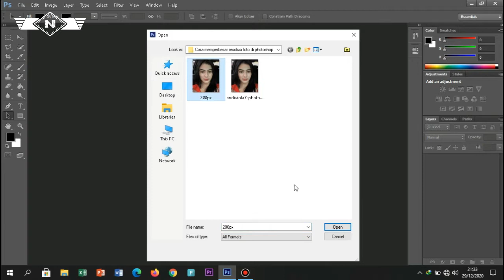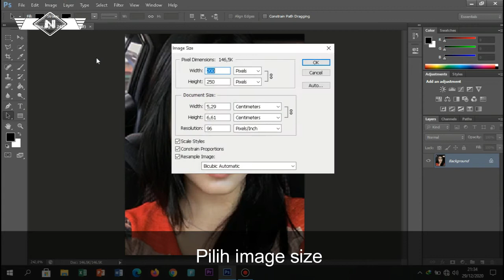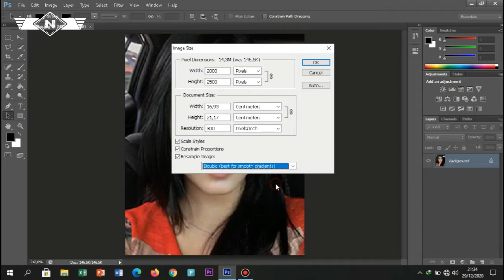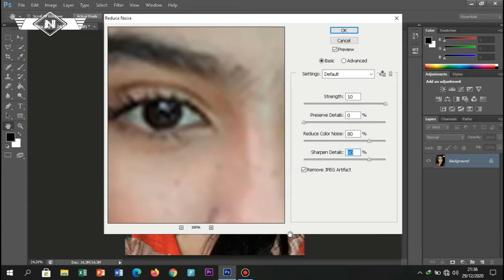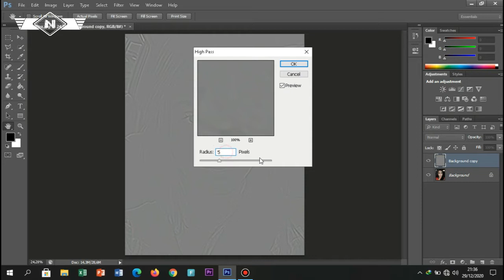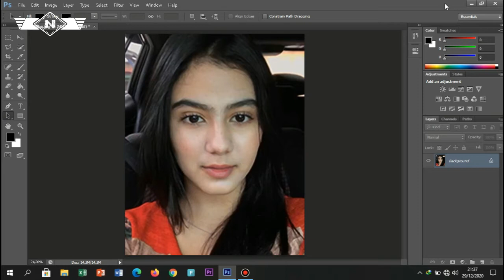Cara Memperbesar Resolusi Foto di Photoshop